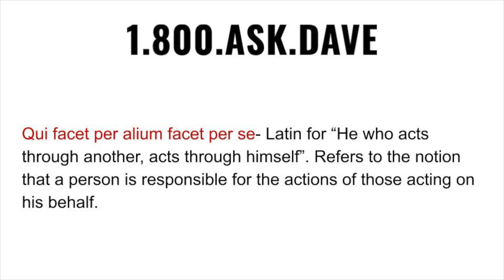Properly pronounce and define qui facet per alium facet per se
One key to making informed decisions in the law is having a basic knowledge of vocabulary. The goal of this video is to help people properly pronounce and define qui facet per alium facet per se.